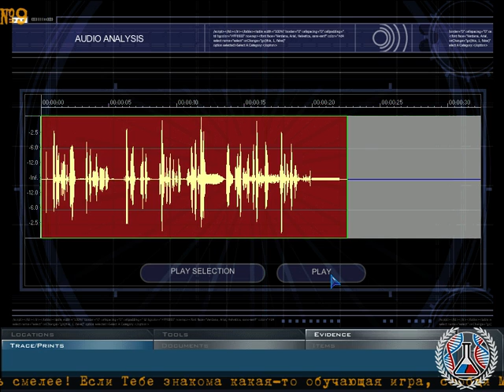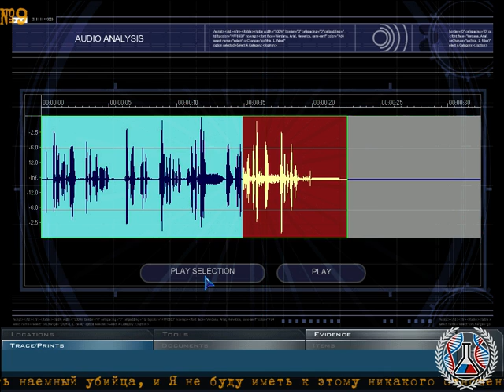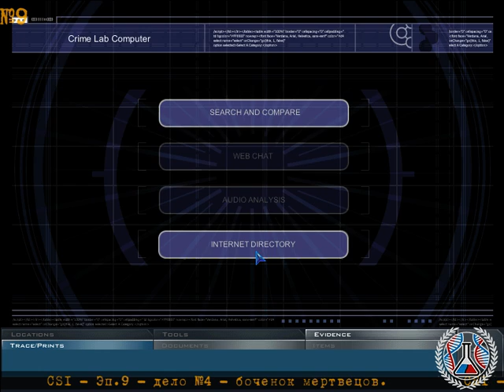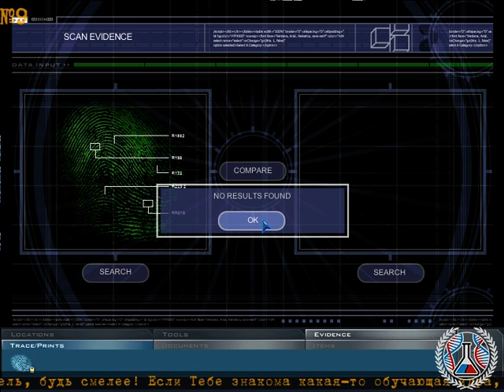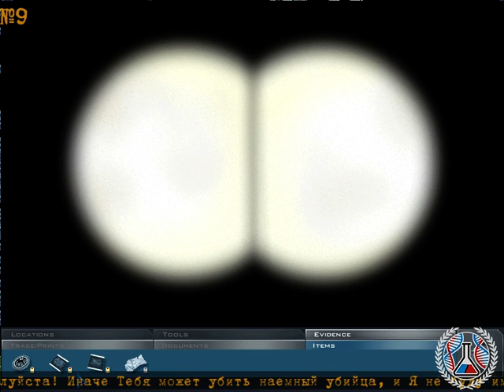Прохождение CSI Ep9 - дело 4 - квашеные трупы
CSI: Crime Scene Investigation - первая игра в жанре приключений по легендарном сериалу о криминалистах. Нам предстоит решить 5 криминальных дел, некоторые из которых связанны друг с другом.